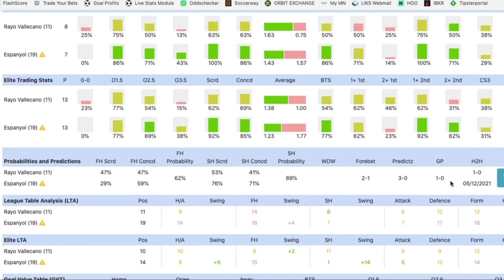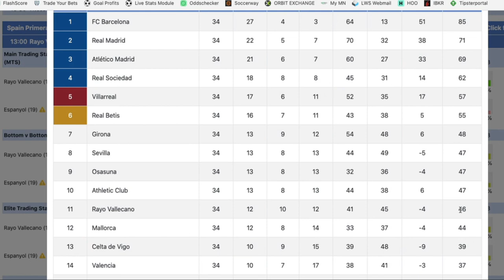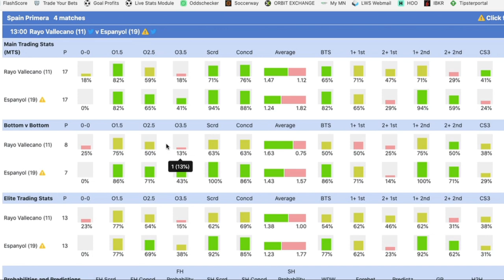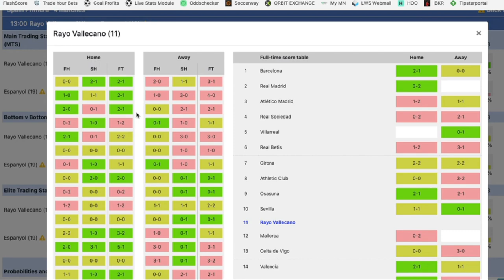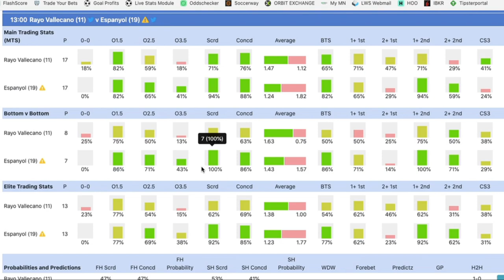Pronostic Foot LIGA: Ma sélection (LIVE) OVER 2.5 - Dimanche 21 mai 2023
Philippe te donne le meilleur match pour trader l'OVER 2.5 en live ce dimanche en Liga espagnole.

BONUS

CONTACTER PHILIPPE